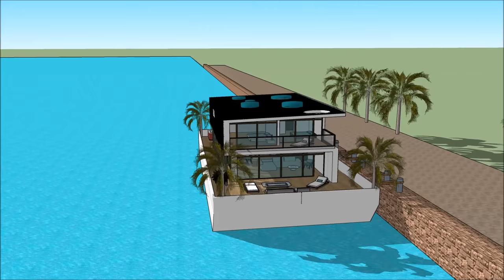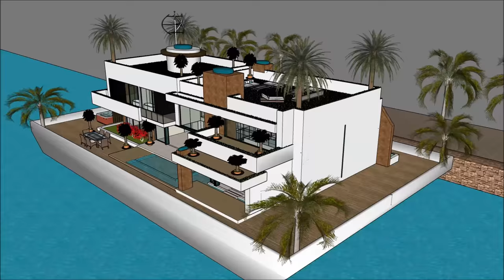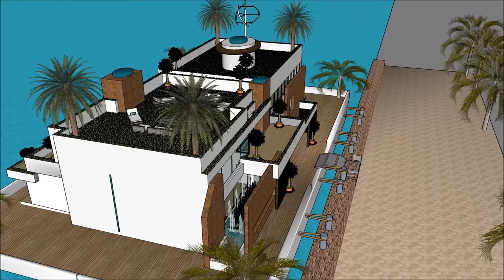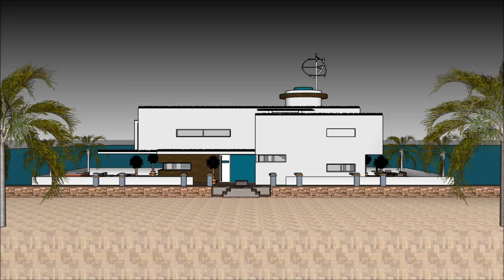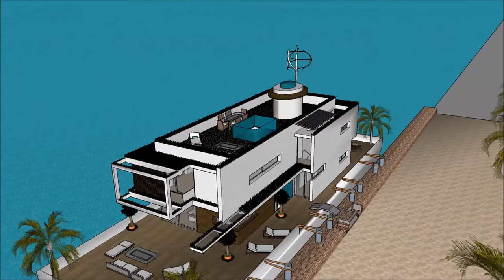하우스 보트 플로팅 하우스 하우스 보트 네덜란드의 맨션 럭셔리 암스테르담 한국 바다는 바다에서의 수생 바지선 플랫폼에서의 독특한 삶을위한 서울하우스 보트 플로팅 하우스 하우스 보트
하우스 보트 플로팅 하우스 하우스 보트 네덜란드의 맨션 럭셔리 암스테르담 한국 바다는 바다에서의 수생 바지선 플랫폼에서의 독특한 삶을위한 서울하우스 보트 플로팅 하우스 하우스 보트 하우스 보트는 삶의 질을 유지하기 위해 만들어졌습니다.

하우스 보트 플로팅 하우스 하우스 보트 네덜란드의 맨션 럭셔리 암스테르담 한국 바다는 바다에서의 수생 바지선 플랫폼에서의 독특한 삶을위한 서울하우스 보트 플로팅 하우스 하우스 보트에는 ​​사치스러운 바지선 보트가 포함되어 있습니다. 사치스러운 사용자가 바지선을 임대 할 수 있도록 디자인 된 디자인 하우스 보트

하우스 보트 플로팅 하우스 하우스 보트 네덜란드의 맨션 럭셔리 암스테르담 한국 바다는 바다에서의 수생 바지선 플랫폼에서의 독특한 삶을위한 서울하우스 보트 플로팅 하우스 하우스 보트에는 ​​지하 3 층짜리 플랜이 있으며, 밑에는 임차인에게 필요한 모든 시설이 있습니다. 하우스 보트 바지선 (House Barge)은 독특하고 현대적인 디자인으로 독특한 건축 적 특징을 가지고 있습니다. 그것은만의 화려한 볼 수있는 자체 라운지 공간이 있습니다.